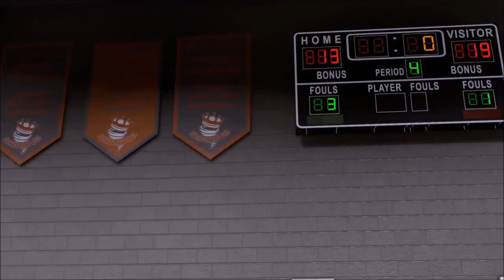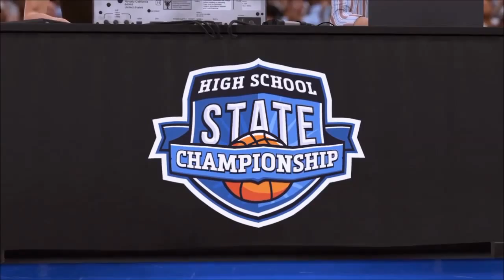NBA 2K16 My Career PS4 - STATE CHAMPIONSHIP Ep.2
Welcome to the a new series on my channel!!! NBA 2k16 featuring ya boy. "Franklin Turtle". the realest dude you know rocking that Juice haircut!!!